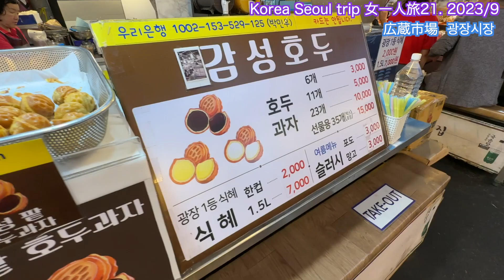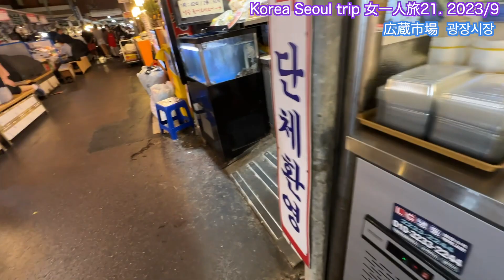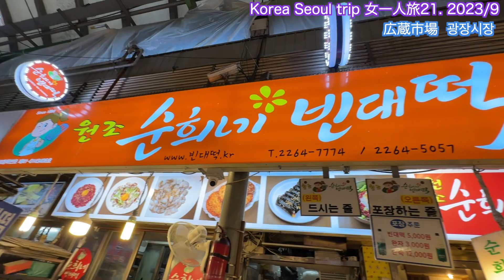【韓国旅行】広蔵市場 東大門 クァンジャンシジャン 女ひとり旅21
広蔵市場  광장시장
100年の伝統を持つ総合市場です
ソウル市内中心部にある大人気の在来市場｢広蔵市場(クァンジャンシジャン)｣は、地下鉄１号線の鍾路５街(チョンノオーガ)駅すぐの所にありアクセス抜群！市場の東側一体には屋台が並んで屋台グルメを中心にチヂミやビビンバがあります。ユッケ通りも人気があり、ユッケビビンバなどが話題です。また、グルメだけでなく市場ショッピングも目玉の一つで明太子や塩辛、カンジャンケジャンなどをお土産にかえるお惣菜店やチマチョゴリや高麗人参、韓国海苔、工芸品などもあり、ありとあらゆるものが一箇所で揃う市場です。

🌟以前の韓国旅行動画のまとめはこちらからもみられます

♡福岡県在住のYouTubeチャンネル Sunshine  Channelサンシャインチャンネルです

【한국여행】광장시장 동대문 광장시장 여자 혼자여행 21

광장시장 광장시장
100년 전통을 지닌 종합시장
서울 시내 중심부에 있는 대인기의 재래 시장 「광장시장(광장시장)」은, 지하철 1호선의 종로 5가(정노오가)역 바로 곳에 있어 액세스 발군! 시장의 동쪽 일체에는 포장마차가 줄지어 포장마차 음식을 중심으로 치지미와 비빔밥이 있습니다. 유케 거리도 인기가 있고, 유케비빔밥 등이 화제입니다. 또한 미식가뿐만 아니라 시장 쇼핑도 주요 중 하나로 명란과 젓갈, 강장케장 등을 선물로 바꾸는 반찬점이나 치마초고리와 인삼, 한국 김, 공예품 등도 있어, 모든 것이 한 곳에서 갖추어지는 시장입니다.

[ท่องเที่ยวเกาหลี] ตลาดกวางจัง ทงแดมุน Gwangjangshijang เที่ยวคนเดียว 21

ตลาดกวางจัง
ตลาดครบวงจรที่มีประเพณียาวนาน 100 ปี
ตลาดควังจังเป็นตลาดแบบดั้งเดิมที่ได้รับความนิยมมากใจกลางกรุงโซล ตั้งอยู่ในทำเลที่สะดวกติดกับสถานีจงโน 5-กา บนรถไฟใต้ดินสาย 1! ทางด้านตะวันออกของตลาดมีแผงขายอาหารเรียงราย โดยส่วนใหญ่เป็นแผงขายอาหารที่ขายแพนเค้กและบิบิมบับ ถนน Yukhoe ก็ได้รับความนิยมเช่นกัน และ Yukhoe Bibimbap ก็เป็นประเด็นร้อน นอกจากอาหารกูร์เมต์แล้ว การช็อปปิ้งในตลาดยังเป็นหนึ่งในไฮไลท์อีกด้วย มีร้านขายกับข้าวที่คุณสามารถซื้อเมนไทโกะ ปลาเค็ม และ ganjang gejang เป็นของที่ระลึกได้ เช่นเดียวกับ chima jeogori โสมเกาหลี สาหร่ายเกาหลี และงานฝีมือ ครบทุกอย่างในที่เดียวเป็นตลาดที่มีทุกสิ่ง